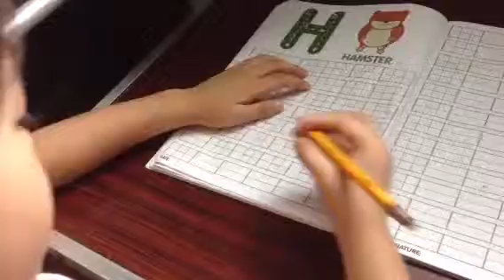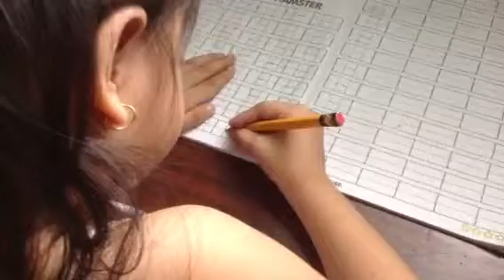H for Happy